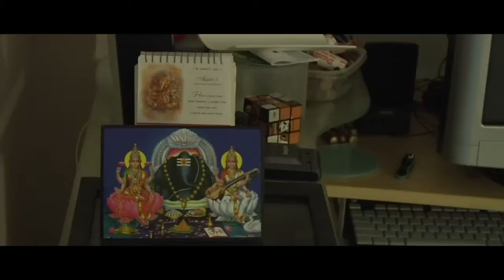Film look test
Few shots tested with 35mm adapter Letus extreme and just compiled them and edited.